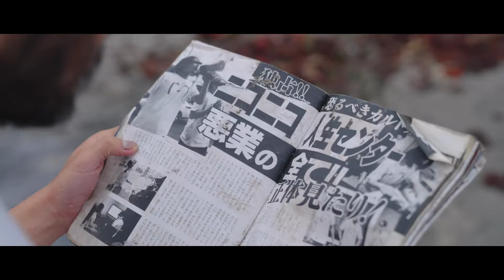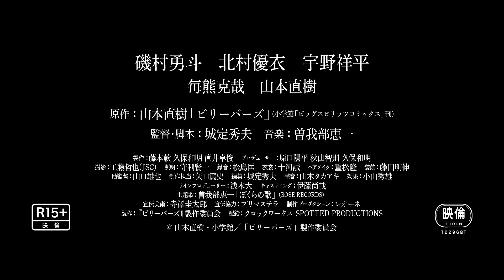12.23(金)『ビリーバーズ』Blu-ray＆DVDリリース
孤島で鬩ぎ合う、純粋な信仰心と抑えきれない欲望。
淫らな夢と極限の現実、その向こう側に見えたものとは…!?

××STORY××
とある孤島で生活をする二人の男と一人の女。ニコニコ人生センターという宗教的な団体に所属している３人は、オペレーター、副議長、議長と互いに呼び合い、無人島での共同生活を送っていた。瞑想、昨晩見た夢の報告、テレパシーの実験、といったメールで送られてくる不可解な指令”孤島のプログラム”を実行し、時折届けられる僅かな食料でギリギリの生活を保つ日々。これらは俗世の汚れを浄化し”安住の地”へ出発するための修行なのだ。だが、そんな日々のほんの僅かなほころびから、３人は徐々に互いの本能と欲望を暴き出してゆき…。

××CAST＆STAFF××
監督・脚本：城定秀夫
出演：磯村勇斗、北村優衣、宇野祥平、毎熊克哉、山本直樹

2022｜日本｜カラー｜5.1ch｜シネマスコープ｜118min
配給：クロックワークス｜SPOTTED PRODUCTIONS

©山本直樹・小学館 「ビリーバーズ」製作委員会